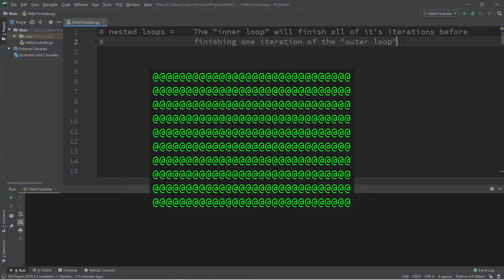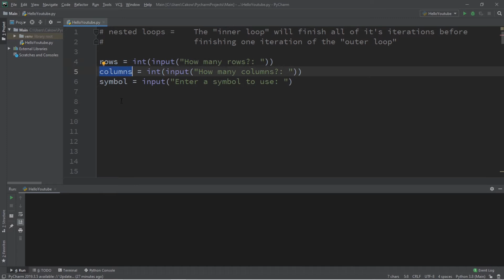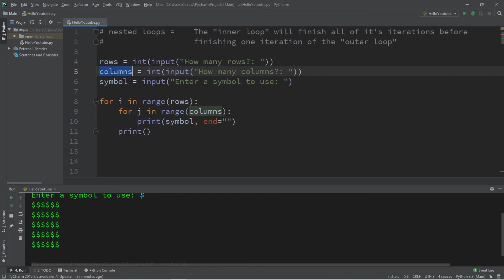Python nested loops ➿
python nested loops tutorial example explained

# nested loops =    The "inner loop" will finish all of it's iterations before
#                   finishing one iteration of the "outer loop"

rows = int(input("How many rows?: "))
columns = int(input("How many columns?: "))
symbol = input("Enter a symbol to use: ")

for i in range(rows):
    for j in range(columns):
        print(symbol, end="")
    print()